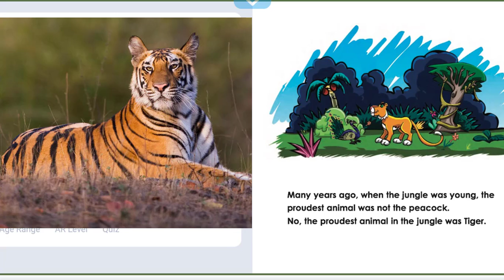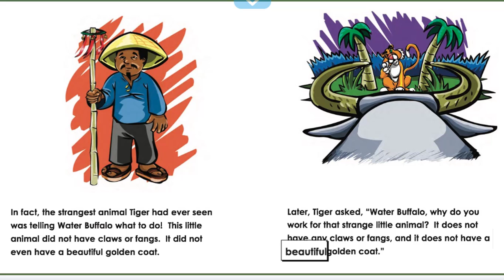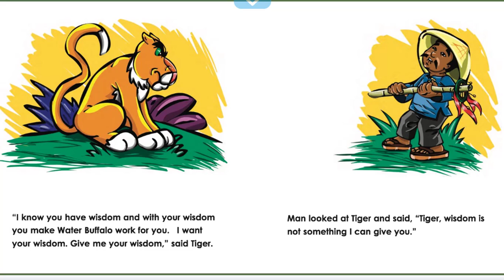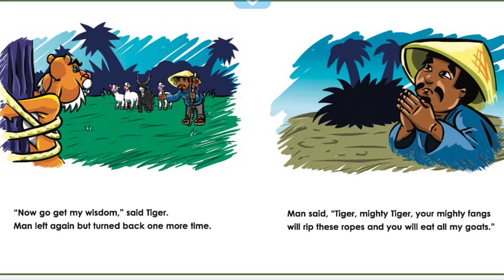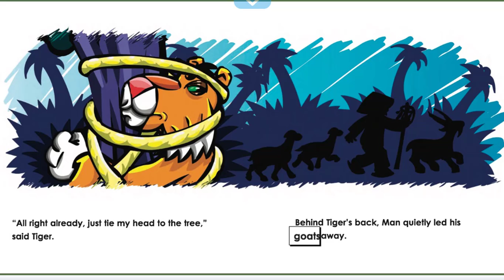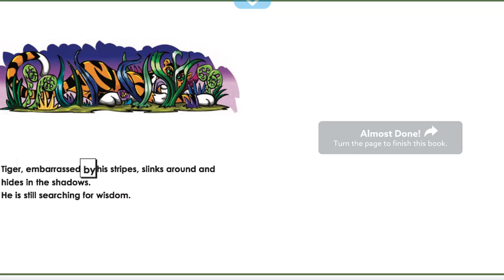How tigers got their stripes - Read along story